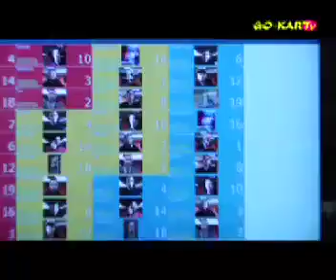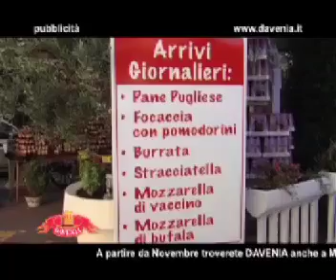Puntata di Go-Kartv sulla finale del Campionato Watt&Fuel svoltasi presso Topfuel Racing Milan Arena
Ecco la puntata integrale di GO-KARTv sulla finale del Campionato "WATT&FUEL - MSC Crociere Edition" che si è svolta il 22/11/2011 presso il nostro impianto indoor Topfuel Racing Milan Arena!